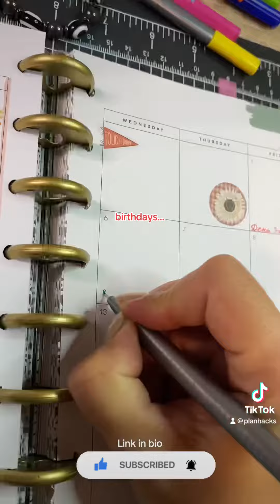Let’s Make Plans Together | After The Pen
Coming next: More planner decor, more journaling, unboxing & more 🤩

Favorite equipment I use

Favorite planner and supplies

Favorite stationary

Favorite stencils and stamps

Favorite stickers and Washi tapes

Vintage retro accessories

Collectible Barbie dolls